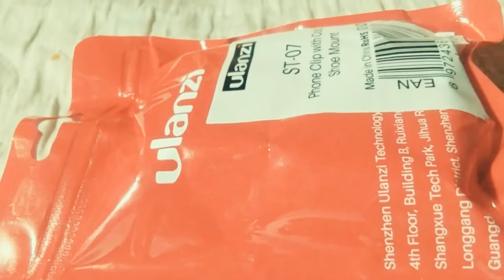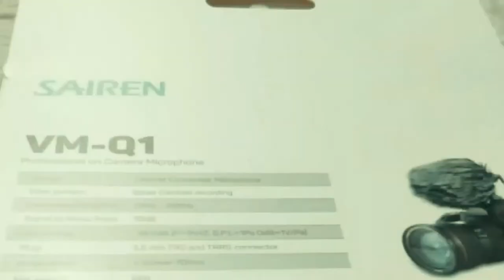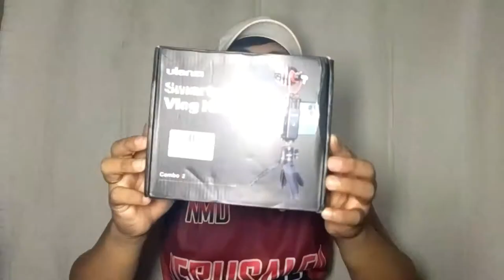the best microphone for vlog|Ulanzi Smartphone vlog kit|how to set up the microphone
this video show how to set up the vlog kit.this microphone is best for vlog,i buy this product from shopee.

a small brand focusing on phone-grapy so thats why it is use full.

ulanzi smartphone vlog kit Combo2 . so i recomend this microphone to use your vlog.